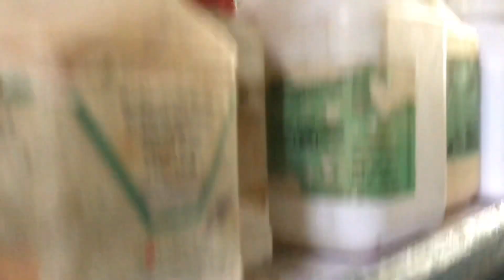Desaaniki venumukka 5min shortfilm | Akhilesh varma | AV pictures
Cast
Bhagavan
Jagadeesh
Srinivas
Sahith
T A Dora